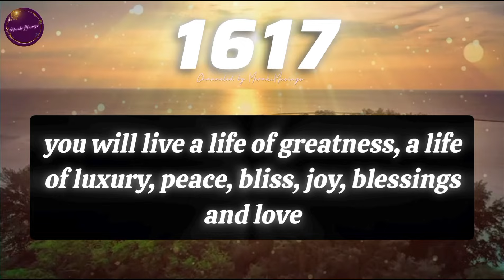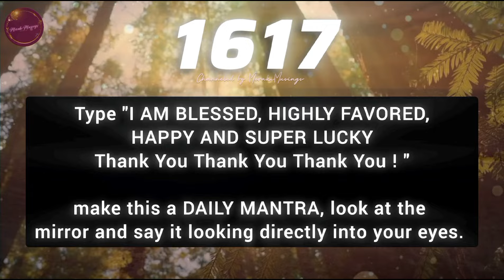This is your miracle sign !